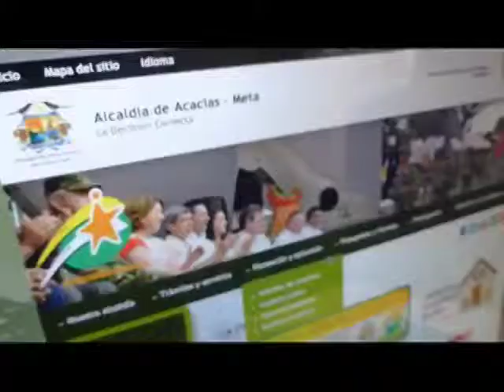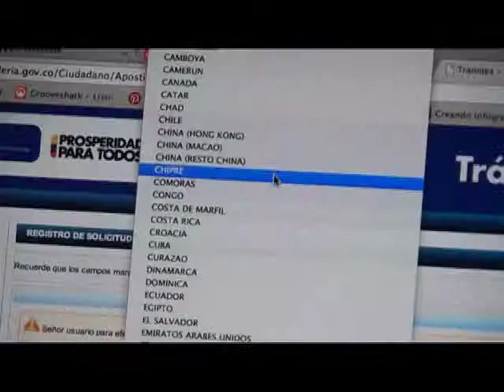Rendición de cuentas - Gobierno y las TIC